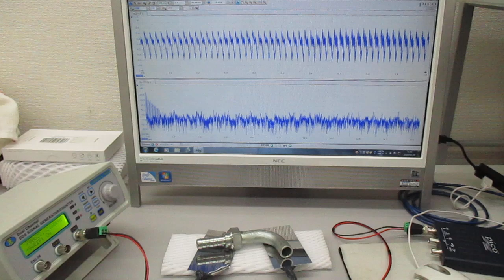音圧測定解析に基づいた、超音波伝搬制御技術（超音波システム研究所）